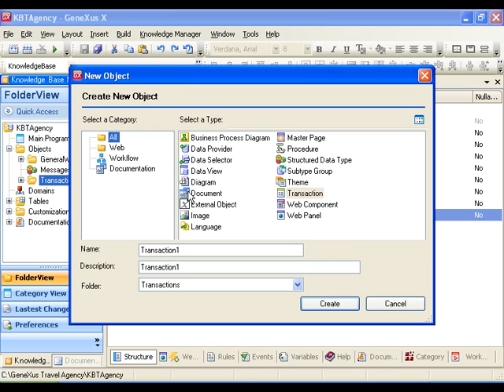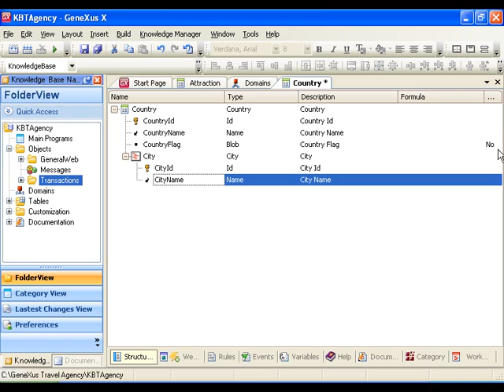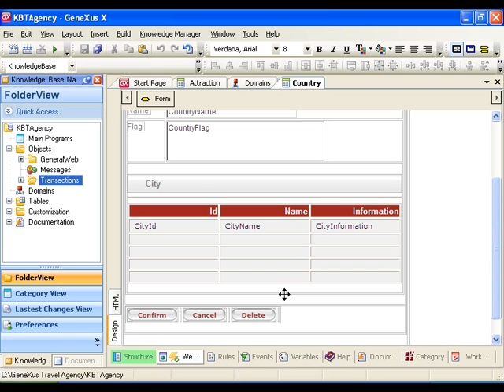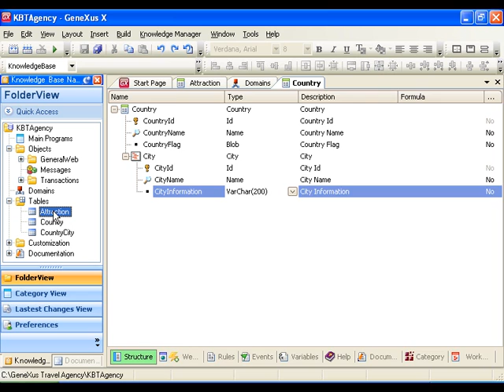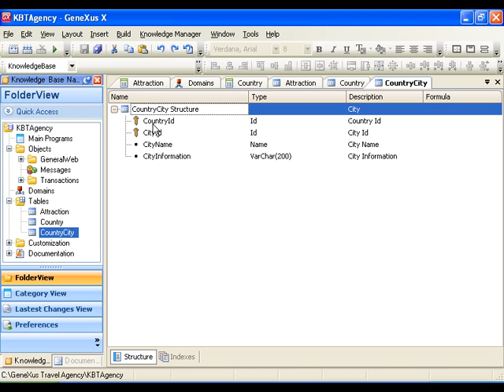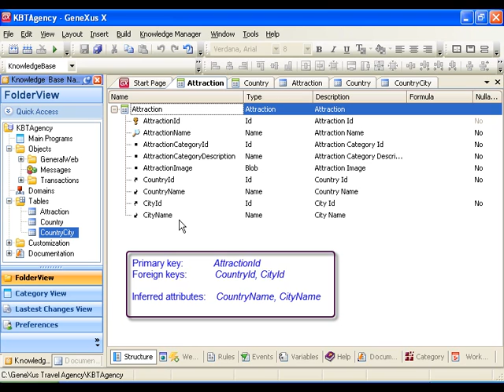Creación de una transacción de dos niveles